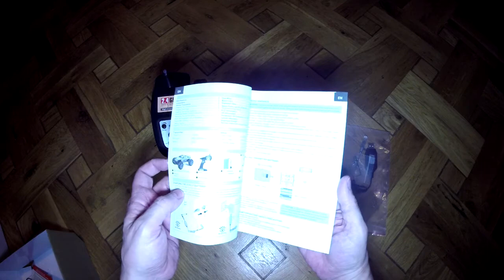LYL Remote Control Car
1:24 Rechargeable
40Km/h High Speed
4wd Offroad RC Car
for Outdoors